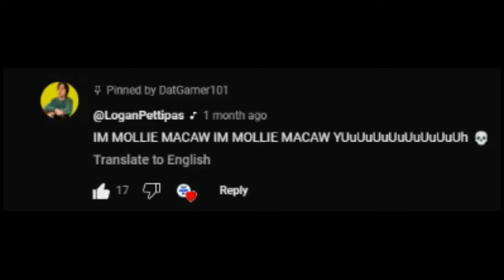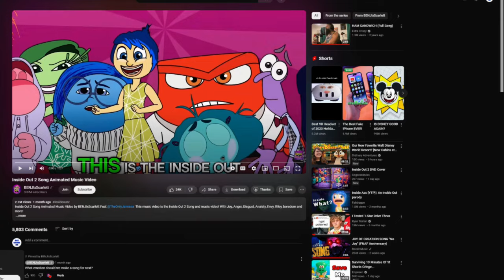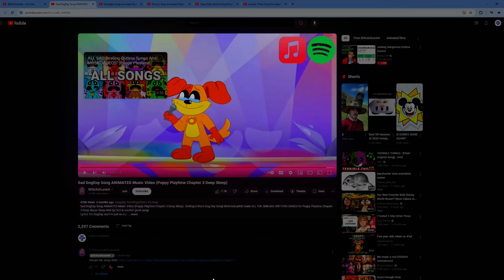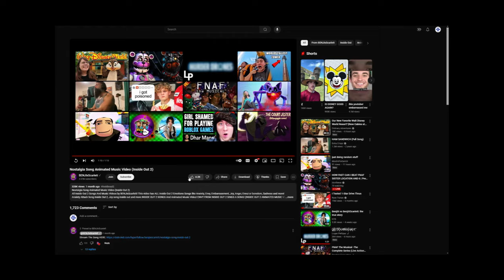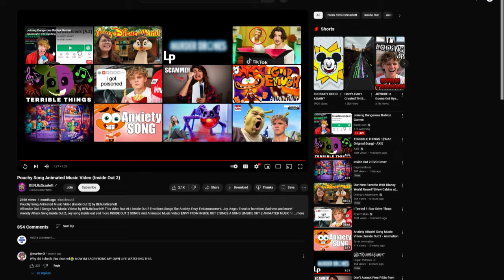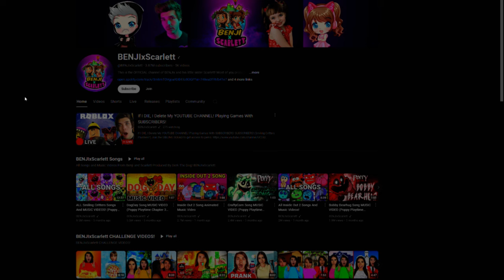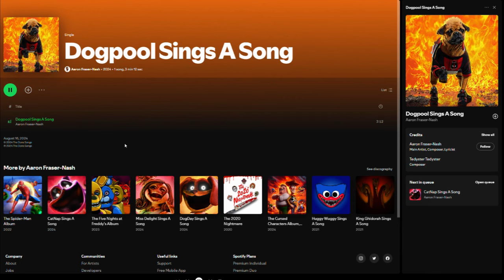BenjixScarlett Music Is ACTUALLY A.I Generated (and i have brainrot)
Today, I Am Mentally Breaking Myself By Watching MORE BenjixScarlet Because The Last Time I Did This The Video Got 2K VIEWS Which Is Just Insane So To Show How Grateful I Am I Reacted To MORE, Now I Need Therapy Anyways, Enjoy!